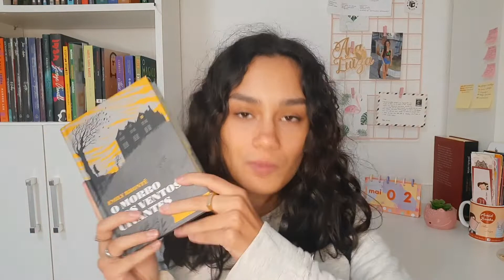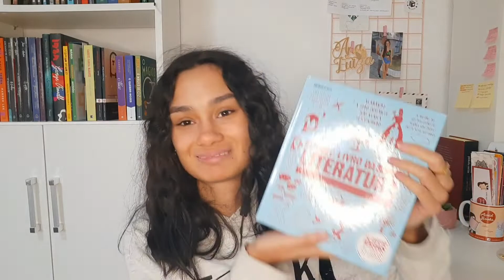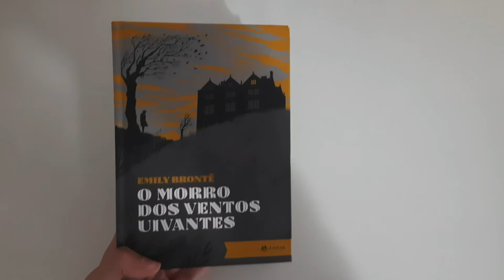O MORRO DOS VENTOS UIVANTES, Emily Brontë | Resenha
Oiê! Você já ouviu falar em romances góticos? São aqueles livros que tem um clima melancólico, e recentemente eu descobri que O morro dos ventos uivantes, da Emily Brontë, é um dos meus livros favoritos entre os clássicos góticos. Então resolvi fazer um vídeo especial só para esse livro.

📌 Link geral da Amazon
📌 Livro citado no vídeo:
O morro dos ventos uivantes

Comprando por esses links vocês estarão apoiando o canal sem pagar nada a mais por isso. Agradeço desde já. ♡

📌 Baixe o app da Mélliuz com esse link, assim você vai conseguir cashback e cupons de desconto nas suas compras, e já inicia ganhando R$30,00!
📌 Baixe o app do Cuponomia com esse link, assim você vai conseguir cashback e cupons de desconto nas suas compras, e já inicia ganhando R$5,00!

▪︎ Minha lista de livros desejados

O morro dos ventos uivantes é um dos livros mais difíceis de se falar sobre, foi por isso que me enrolei para fazer uma resenha desse livro favorito. Livros incríveis assim merecem um vídeo só seu, e com esse não seria diferente. Emily Brontë era fenomenal, mal posso esperar para ler outros livros clássicos das Irmãs Brontë.

"Não posso viver sem minha vida! Não posso viver sem minha alma!" - O morro dos ventos uivantes

Um beijo enorme no coração de vocês e até o próximo vídeo!